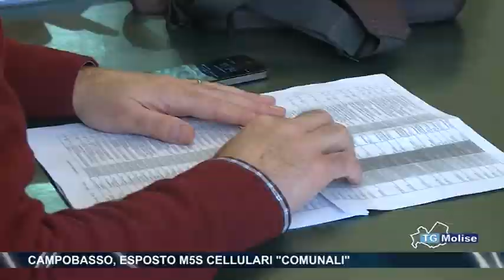Campobasso, esposto M5S cellulari 'Comunali'